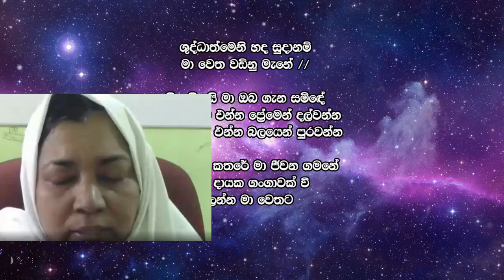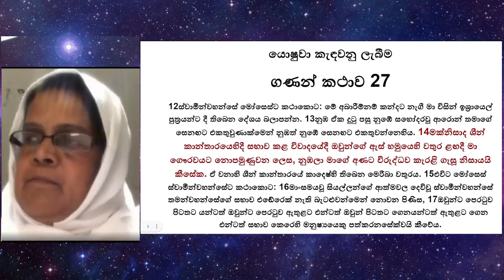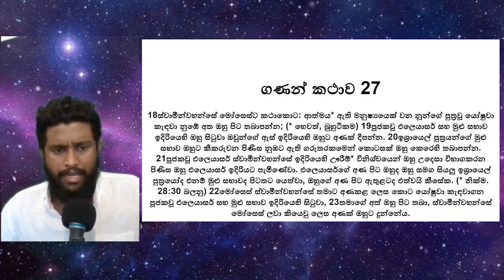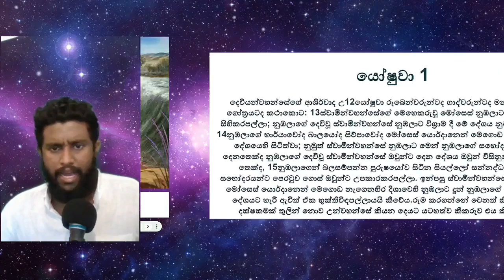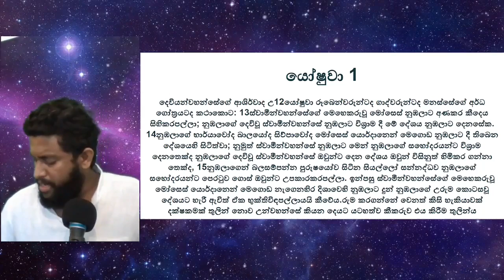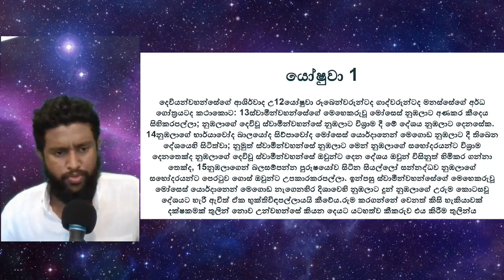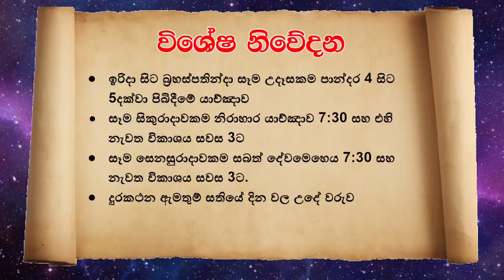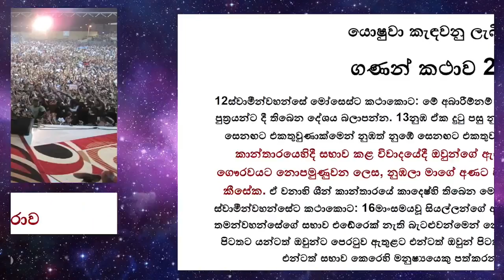සබත් දින දේවමෙහෙය | 2022 පෙබරවාරි 26 සෙනසුරාදා | යොෂුවා